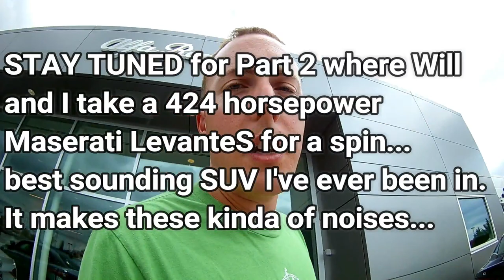I Met GuitarmageddonZL1 at Cars & Coffee Alfa Romeo Maserati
Will, Alex, and I had a good time at Cars & Coffee at Faulkner Alfa Romeo Maserati.  We ran into and met Nick Wright, who is @guitarmageddonzl1 on YouTube.  I got a chance to be on his channel.  Part 2 coming later this week of Will and I taking a spirited drive in a Maserati Levante S.  Hope you enjoy.  Which car exit was your favorite?  (Hint:  mine is light blue)